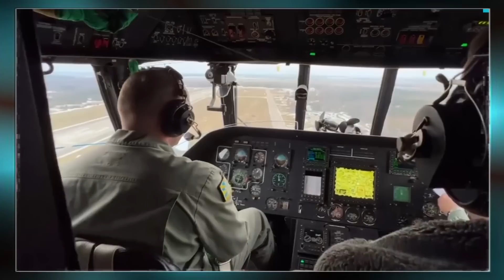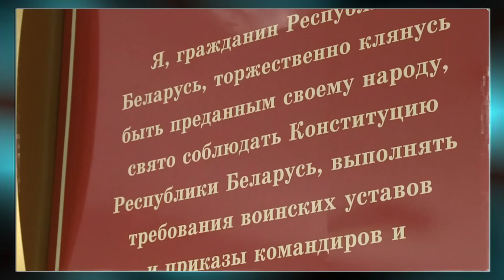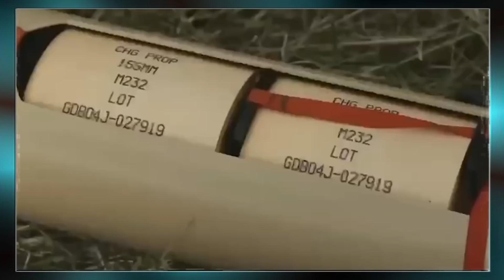Лукашенко играет в игру "кто первый умрет"? Жданов о шансах Беларуси открыто вступить в войну — ICTV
Военный эксперт Сергей Жданов рассказал, будет ли Беларусь вступать в войну в Украине на стороне России, и как Путин может убедить Лукашенко. А также, если беларусская армия вступит на территорию Украины, то какие целы они будут преследовать.